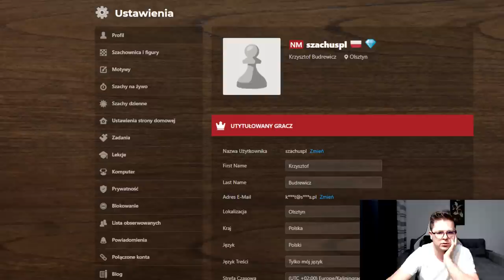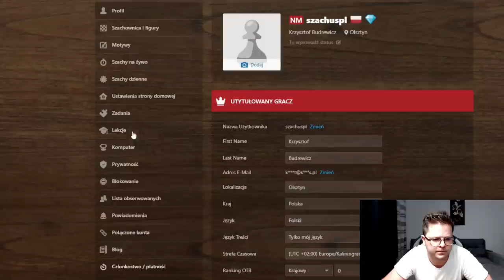NARESZCIE!!! | Nocne Titled Tuesday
00:00 Wstęp
02:54 Partia 1
13:34 Partia 2
24:20 Partia 3
35:21 Partia 4
52:09 Partia 5
1:02:37 Partia 6
1:13 27 Partia 7
1:24:32 Partia 8
1:40:54 Partia 9
1:50:28 Partia 10
2:00:40 Partia 11

Wsparcie kanału:
Dziękuję :)